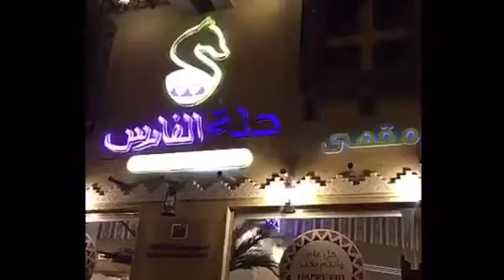مقهى دلة الفارس تغطية سناب الشرقية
تغطية مقهى دلة_الفارس والذي يعتبر من المقاهي التراثية الحديثة الراقية في الخبر حيث تميز بقهوته العربية وبالكرك.. يوجد في المقهى قسماً للشباب واخر للعائلات بالإضافة الى جلسات شعبية خاصة بالدور الثاني، للمقهى فرع في الأحساء ويتميّز بنفس المشروبات والأصناف، ومن ابتكاراتهم التي اعجبتني (كرك ميلك شيك) لا يفوتكم👌.
تابعوا باقي التغطية عالسناب الان وتمتعوا بالمشاهدة... snap: sharqia1 ⁧‫سناب_الشرقية‬⁩ تغطيات يومية مطاعم مقاهي فنادق معارض فعاليات، .